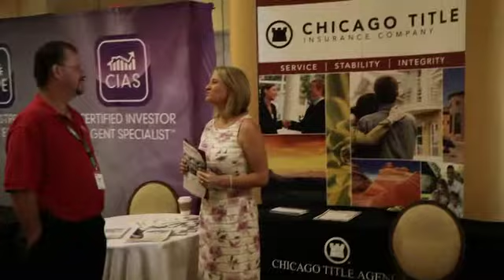Ashton Gustafson Speaking Testimonial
You are amazing!! In an effort to show you just how amazing Cadey and I went into our studio and recorded the video below for you. We figured anyone can write a letter but we wanted to give you something you could use on Facebook, YouTube, or send to anyone who's considering booking you.

We believe they would be lucky to have you!